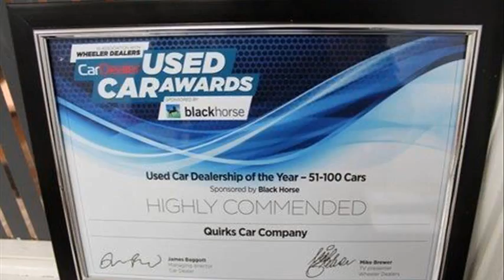bmw x6 xdrive40d 2012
2014 bmw x6
2012 bmw x6 specs
2012 bmw x6 for sale